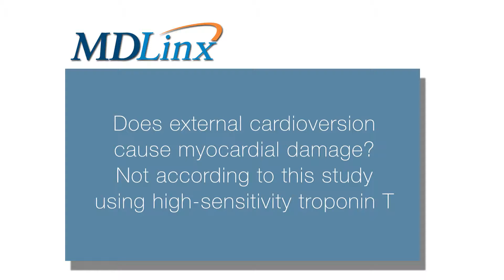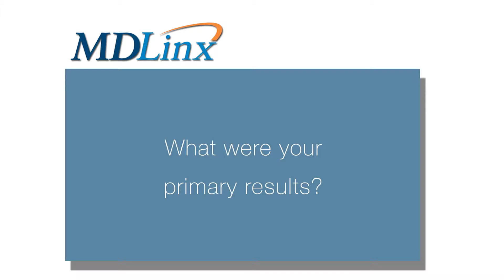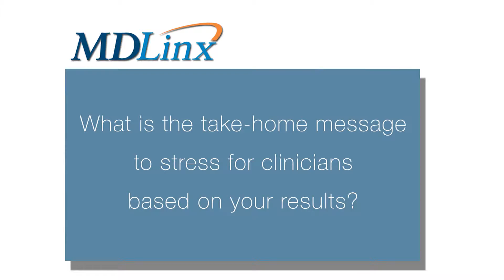External direct current cardioversion does not cause myocardial damage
Ronstan Lobo, MB, MMedSc, MRCPI & MRCP(UK) from the University of Limerick discusses if external cardioversion causes myocardial damage. Results according to a study using high-sensitivity troponin T at the American College of Cardiology 65th Annual Scientific Session & Expo (ACC.16).

MDLinx Conference Coverage - American College of Cardiology 65th Annual Scientific Session & Expo (ACC.16)